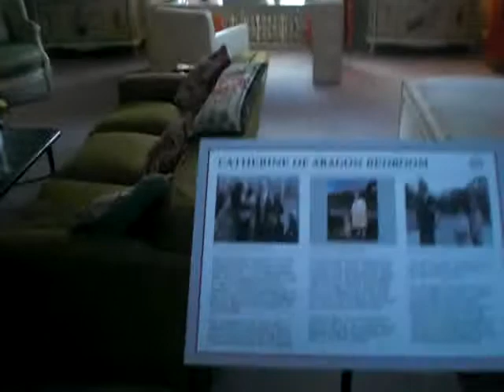Verderio - London LEEDS CASTLE, DOVER, CANTERBURY, GREENWICH & THAMES RIVER CRUISE 6